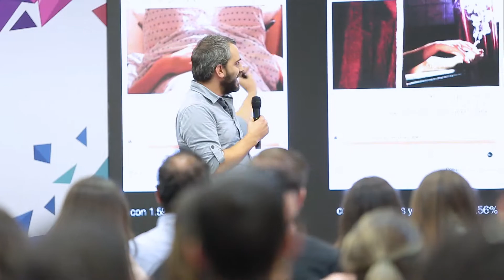Tercer día de la Semana de Gobierno Digital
Cápsula de video con los mejores momentos de la Semana de Gobierno Digital en su último día.